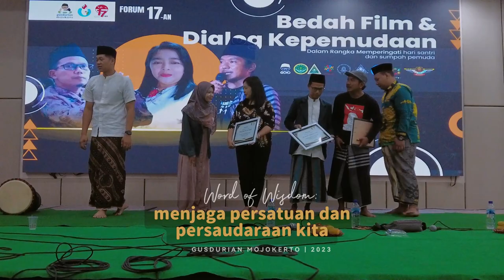Gusdurian Mojokerto 2023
Memupuk kebhinekaan dan memelihara perbedaan dalam forum lintas agama @gusdurian_mojokerto untuk Indonesia yang lebih indah dan harmoni ✨